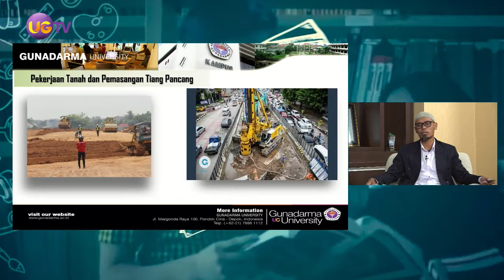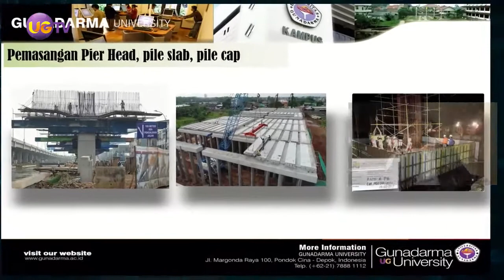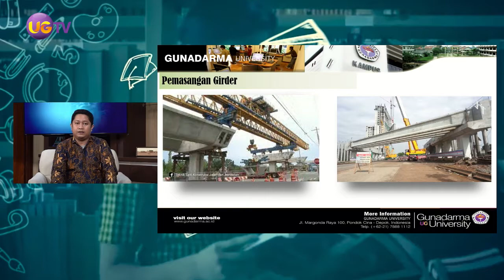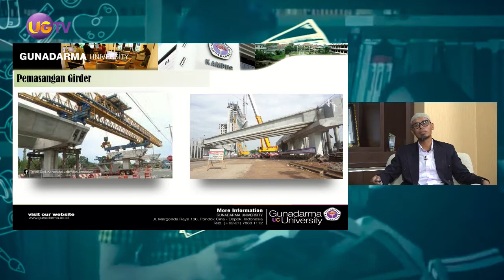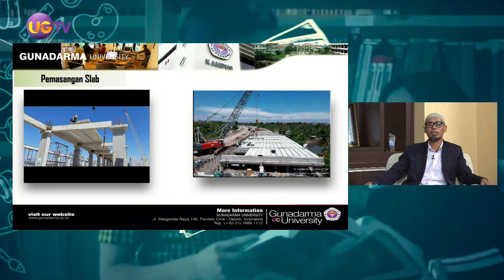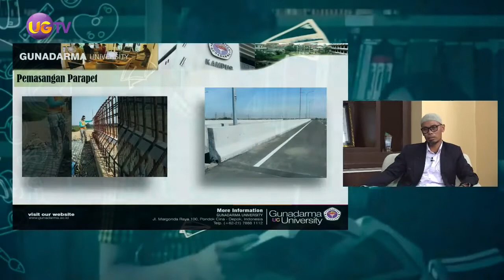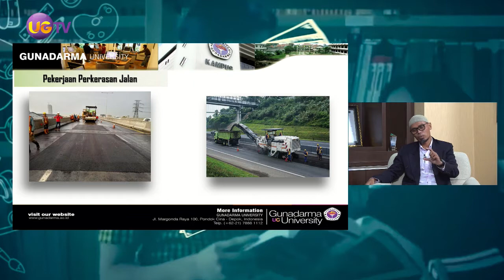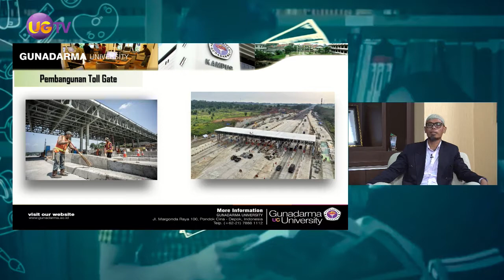Literasi (Team Teaching) - #17 Metode Konstruksi Jalan Tol (M11)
Mata Kuliah:
Metode Pelaksanaan Konstruksi

Dosen Pengampu:
Andi Asnur Pranata M. H., ST., MT
Dr. Doddy Ari Suryanto, ST., MT.